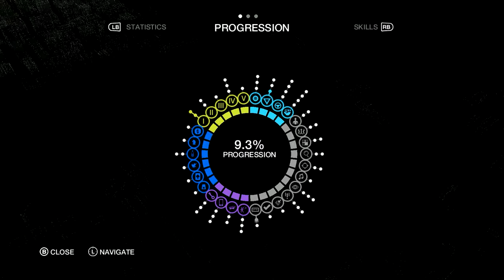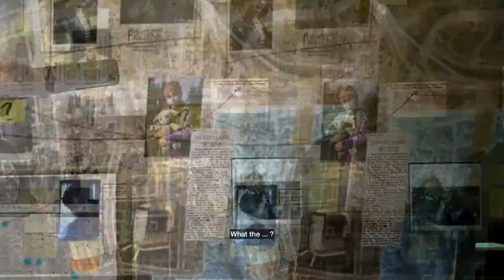Watch Dogs | Walkthrough Ep.14 - Collateral (PC)